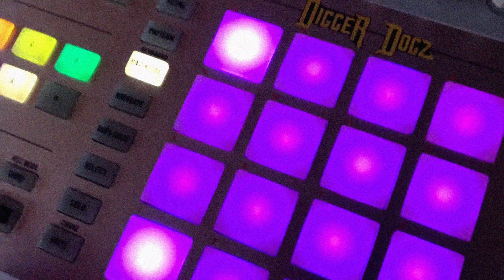MRmetrick - hot16challenge2 (prod. DJ Mariano)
Hot16challenge is an initiative for rappers and singers. Idea of the action is to record one verse including 16 bars, publish it and then nominate more artists who have 72 hours to reply. Main goal of Hot16challenge is to activate as many artists as possible and to mobilize firstly hip-hop industry, then hopefully the whole music industry to support the fight with COVID-19. Six years ago, hot16challenge went viral as an artist-to-artist movement. Now we’re launching a sequel, but with a charitable twist and going worldwide.

Nominations:
Letemknow Sequence
DJ Haem
DJ ChedeRac
Żoliborz Moje Miasto
International Nomination: JSWISS